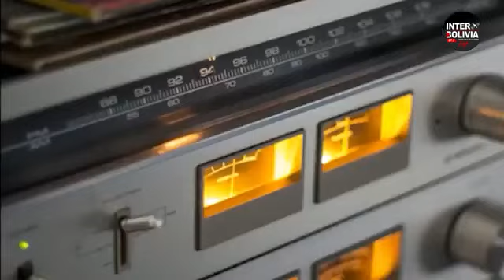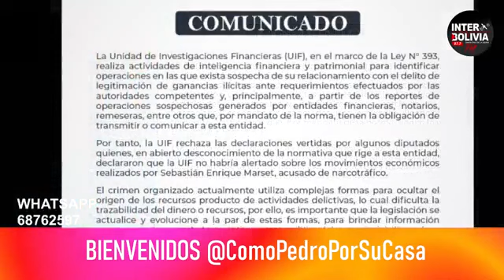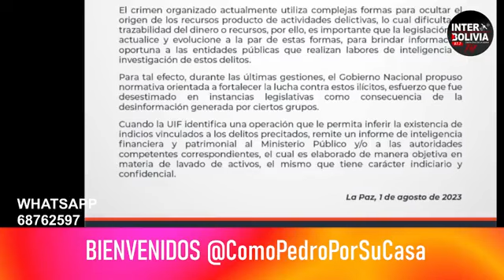🔴 COMO PEDRO POR SU CASA PROGRAMA DEL 1 DE AGOSTO 2023